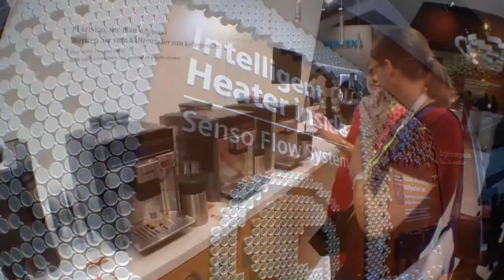IFA 2014, 60' Booth Tour - SIEMENS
IFA 2014, 60' Booth Tour